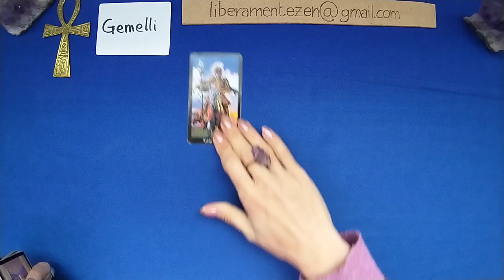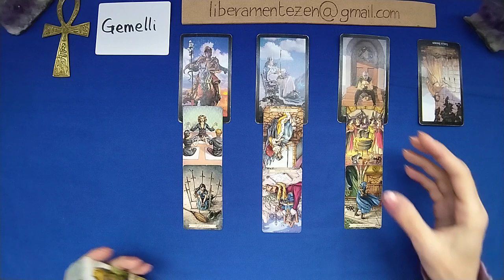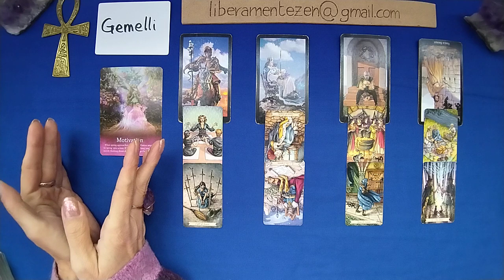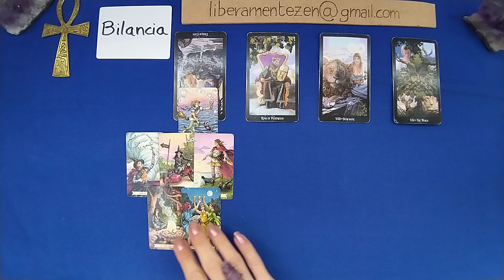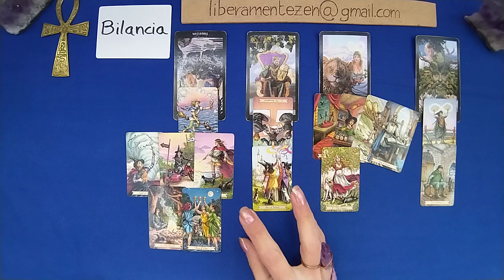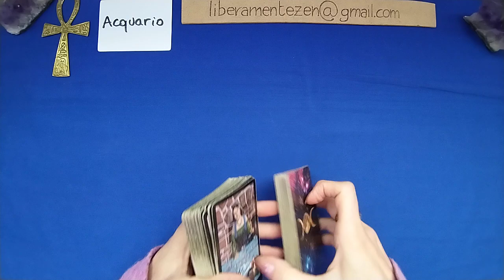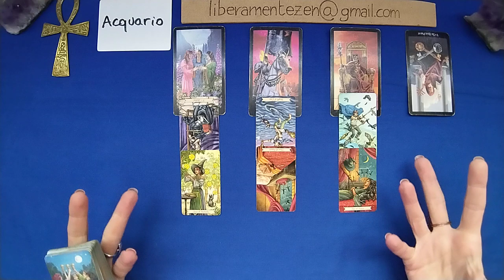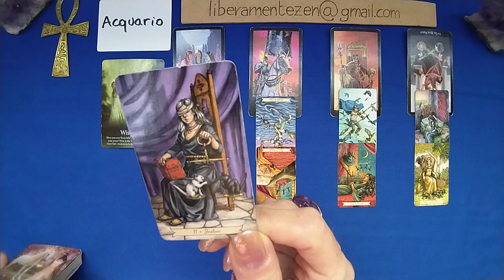SINGLE 💝 Gemelli, Bilancia, Acquario NOVEMBRE 2023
Buon ascolto.

00: 20 Gemelli
11:36 Bilancia
25:33 Acquario